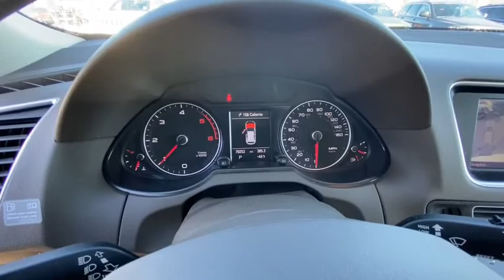2014 Audi Q5 Reno, Carson City, Northern Nevada, Sacramento, Elko, NV EA032471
WHITE Used 2014 Audi Q5 available in Reno, Nevada at Lithia Chrysler Jeep of Reno. Servicing the Carson City, Northern Nevada, Sacramento, Elko, NV area.
2014 Audi Q5 quattro 4dr 3.0L TDI Premium Plus - Stock#: EA032471 - VIN#: WA1CMAFP0EA032471

CARFAX 1-Owner GREAT MILES 70141! Premium Plus trim. EPA 31 MPG Hwy/24 MPG City! Sunroof Heated Leather Seats Power Liftgate Rear Air Diesel Turbo Alloy Wheels Panoramic Roof All Wheel Drive. CLICK NOW! KEY FEATURES INCLUDE: Leather Seats Sunroof Panoramic Roof All Wheel Drive Power Liftgate Rear Air Heated Driver Seat Turbocharged Diesel Satellite Radio iPod/MP3 Input Bluetooth CD Player Aluminum Wheels Keyless Start Rear Spoiler MP3 Player Keyless Entry Privacy Glass Remote Trunk Release. EXPERTS RAVE: Top-notch interior craftsmanship; class-leading fuel economy; strong supercharged V6; superb brake performance; roomy backseat; sporty handling. -Edmunds.com. Great Gas Mileage: 31 MPG Hwy. BUY WITH CONFIDENCE: CARFAX 1-Owner OUR OFFERINGS: At Lithia Chrysler Jeep of Reno our first and foremost goal is to make your car-buying and ownership experience better than any other youve had near Carson City Auburn CA Sparks and beyond. And prepare to have your expectations exceeded. Price does not include $449 Dealer Doc fee taxes and license fees. Price contains all applicable dealer incentives and non-limited factory rebates. You may qualify for additional rebates; see dealer for details.